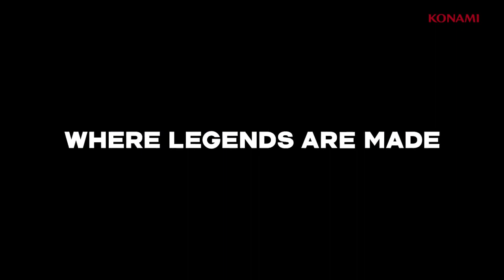PES 18 اعلان لعبة